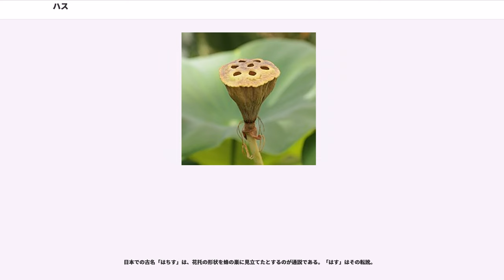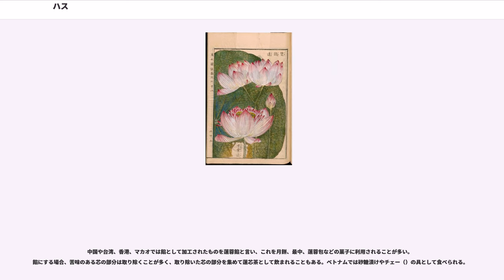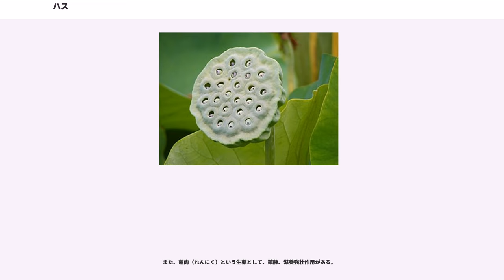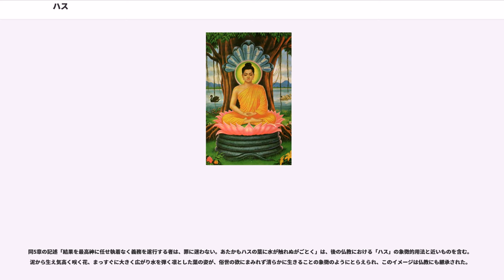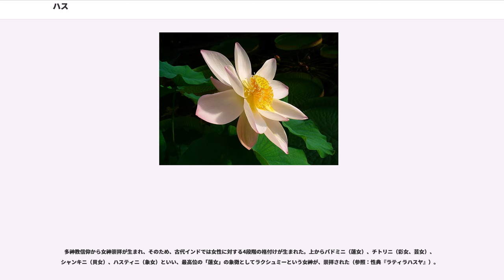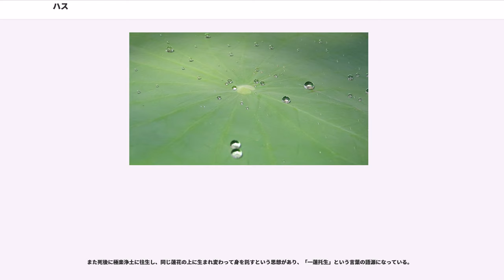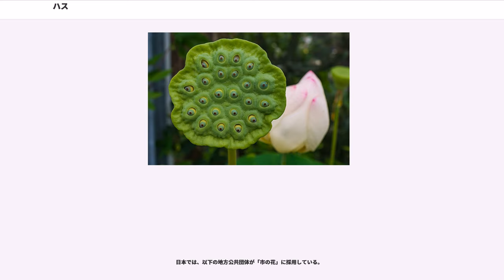ハス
ハス（蓮、学名："Nelumbo nucifera"）は、インド原産のハス科多年性水生植物。

地下茎は「蓮根」（れんこん、はすね）といい、野菜名として通用する。

日本での古名「はちす」は、花托の形状を蜂の巣に見立てたとするのが通説である。「はす」はその転訛。

水芙蓉（すいふよう、みずふよう）、もしくは単に芙蓉（ふよう）、不語仙（ふごせん）、池見草（いけみぐさ）、水の花などの異称をもつ。

漢字では「蓮」のほかに「荷」または「藕」の字をあてる。

ハスの花と睡蓮を指して「蓮華」（れんげ）といい、仏教とともに伝来し古くから使われた名である。

属名 Nelumbo はシンハラ語から。種小名 nucifera はラテン語の形容詞で「ナッツの実のなる」の意。

英名 Lotus（ロータス）はギリシア語由来で、元はエジプトに自生するスイレンの一種「ヨザキスイレン」 "" を指したものという。

7月の誕生花であり、夏の季語。

花言葉は「雄弁」。

原産地はインド亜大陸とその周辺。地中の地下茎から茎を伸ばし水面に葉を出す。草高は約1メートル、茎に通気のための穴が通っている。水面よりも高く出る葉もある（スイレンにはない）。葉は円形で葉柄が中央につき、撥水性があって水玉ができる（ロータス効果）。

花期は7～8月で白またはピンク色の花を咲かせる。早朝に咲き昼には閉じる。

園芸品種も、小型のチャワンバス（茶碗で育てられるほど小型の意味）のほか、花色の異なるものなど多数ある。

なお、果実の皮はとても厚く、土の中で発芽能力を長い間保持することができる。1951年（昭和26年）3月、千葉市にある東京大学検見川厚生農場の落合遺跡で発掘され、理学博士の大賀一郎が発芽させることに成功したハスの実は、放射性炭素年代測定により今から2,000年前の弥生時代後期のものであると推定された（大賀ハス）。その他にも中尊寺の金色堂須弥壇から発見され、800年ぶりに発芽に成功した例（中尊寺ハス）や埼玉県行田市のゴミ焼却場建設予定地から出土した、およそ1,400年から3000年前のものが発芽した例（行田蓮）もある。

近年の被子植物のDNA分岐系統の研究から、スイレン科のグループは被子植物の主グループから早い時期に分岐したことがわかってきた。しかしハス科はそれと違って被子植物の主グループに近いとされ、APG分類体系ではヤマモガシ目に入れられている。

後述するように、人間にとっては鑑賞や宗教的なシンボル、食用などとして好まれる植物であるが、繁茂し過ぎると他の水生生物に悪影響を与える懸念がある。このため手賀沼（千葉県）などでは駆除が行われている。水中の茎を切ると組織に水が入って腐り、再生しなくなる。

食用、薬用、観賞用として湿地で栽培される。

地下茎はレンコン（蓮根）として食用になる。日本では茨城県、徳島県で多く栽培されており、中国では湖北省、安徽省、浙江省などが産地として知られている。中国では、すり潰して取ったでん粉を葛と同様に、砂糖とともに熱湯で溶いて飲用する場合もある。

と呼ばれる果実（種子）にもでん粉が豊富であり、生食される。若い緑色の花托が生食にはよく、花托は堅牢そうな外見に反し、スポンジのようにビリビリと簡単に破れる。柔らかな皮の中に白い蓮の実が入っている。種は緑色のドングリに似た形状で甘味と苦みがあり、生のトウモロコシに似た食感を持つ。また甘納豆や汁粉などとしても食べられる。

中国や台湾、香港、マカオでは餡として加工されたものを蓮蓉餡と言い、これを月餅、最中、蓮蓉包などの菓子に利用されることが多い。餡にする場合、苦味のある芯の部分は取り除くことが多く、取り除いた芯の部分を集めて蓮芯茶として飲まれることもある。ベトナムでは砂糖漬けやチェー（）の具として食べられる。

また、蓮肉（れんにく）という生薬として、鎮静、滋養強壮作用がある。

果実の若芽は、果実の中心部から取り出して、茶外茶として飲用に使われる。

ハスを国花としているベトナムでは、雄蕊で茶葉に香り付けしたものを花茶の一種である蓮茶として飲用する。資料によれば甘い香りが楽しめると言う。かつては茶葉を花の中に挿入し、香りを茶葉に移していた。

ハスの花、すなわち蓮華は、清らかさや聖性の象徴として称えられることが多い。

「蓮は泥より出でて泥に染まらず」という日本人にも馴染みの深い中国の成句が、その理由...